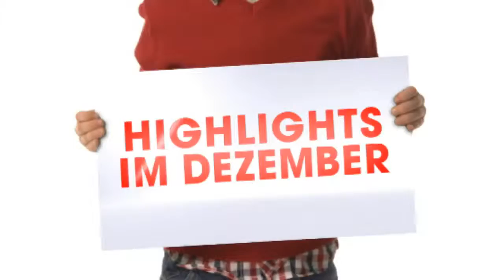Die Spielfilmhighlights im Dezember auf Das Vierte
Highlighttrailer für die Highlights im Dezember 2012 auf Das Vierte, mit der Jerry Cotton-Reihe, Gold aus heißer Kehle mit Elvis Presley, Sunset Beat - Die undercovercops mit George Clooney, Wild Drivers, Mambo Kings.